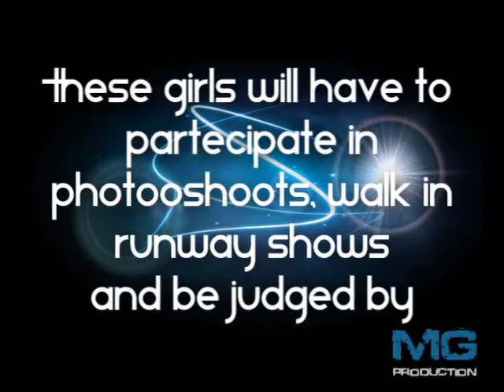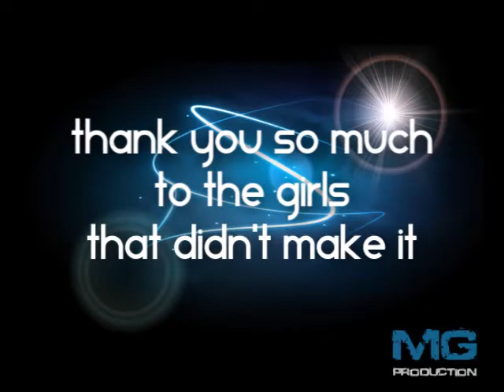Meex&Giulio's Next Top Model 3 - Casting Episode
Episode 0: Casting Week

Who will take part in the competition?